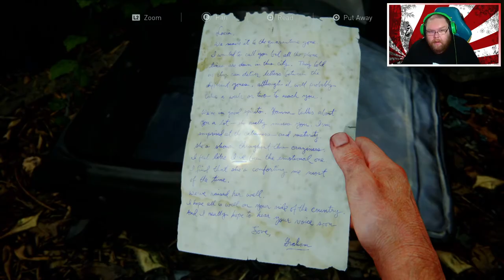The Last Of Us Part 1 PS5 (Part 24)